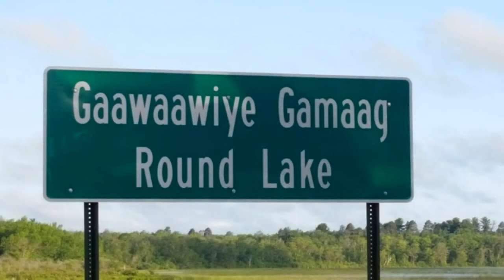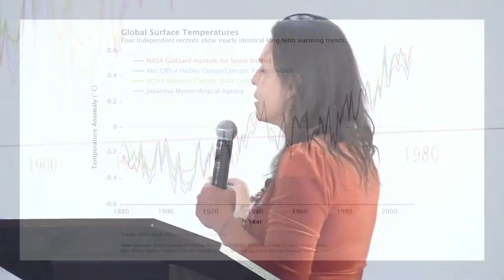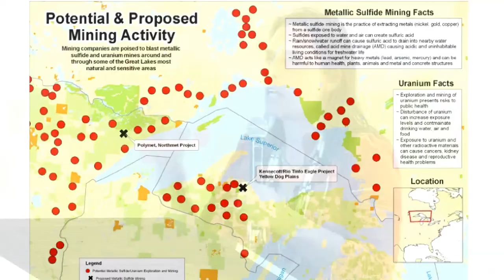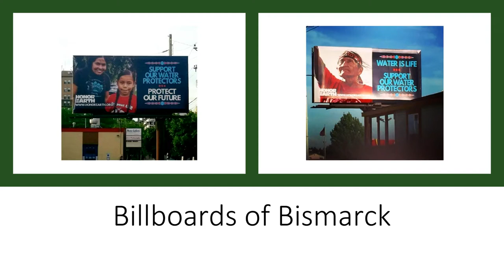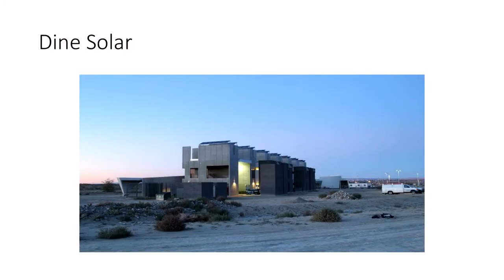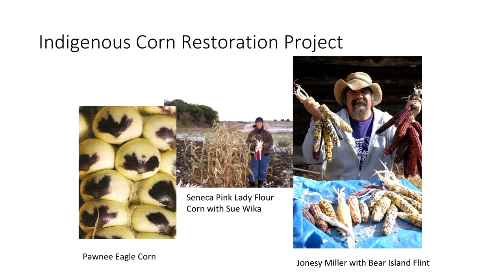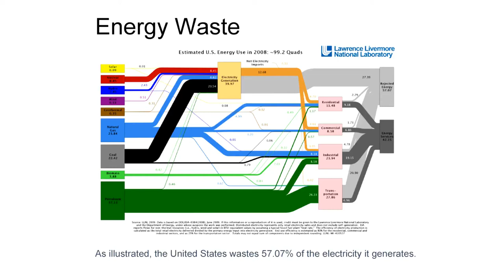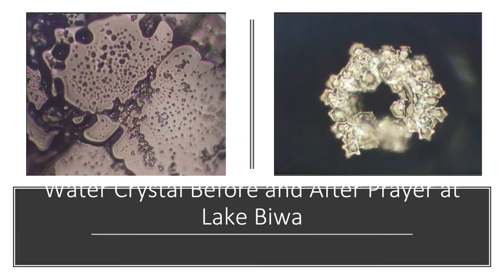Winona LaDuke - Honor the Earth - Seattle - March 10, 2018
Talk by Winona LaDuke, co-founder of Honor the Earth, speaking March 10, 2018 at Intellectual House, University of Washington, Seattle, WA.